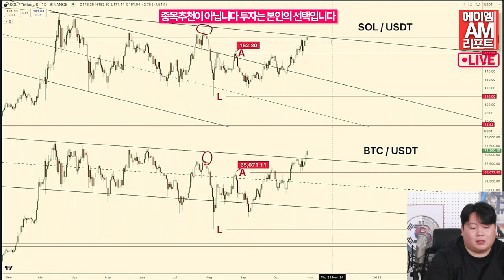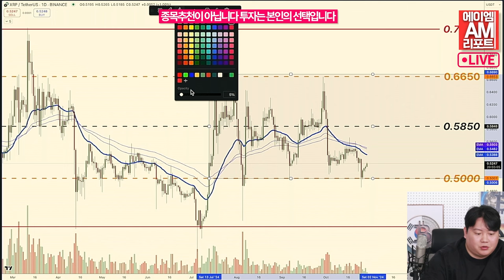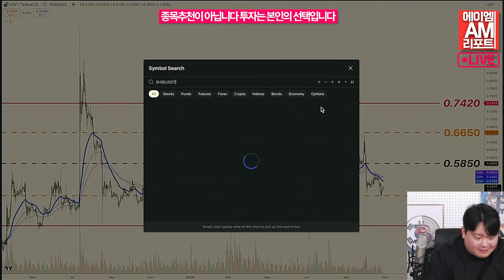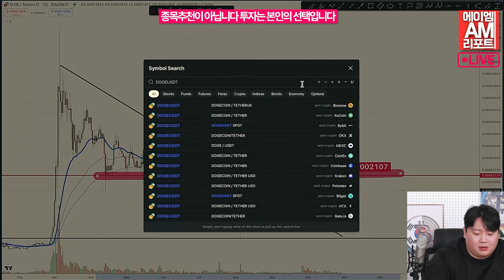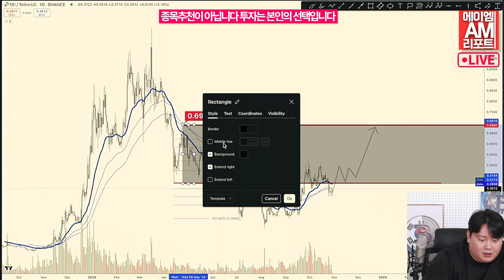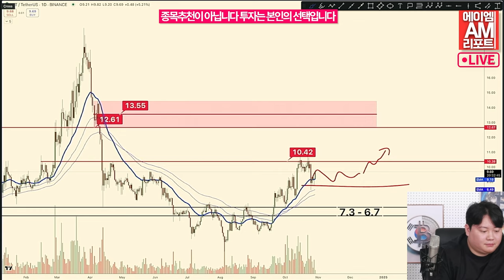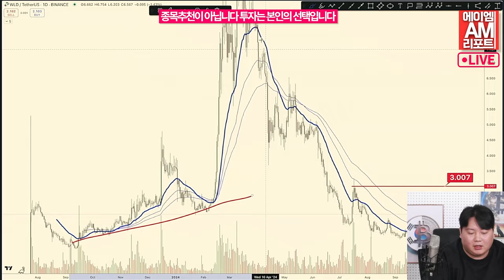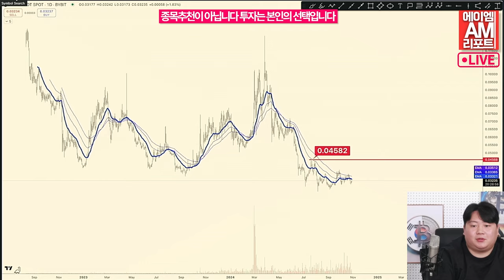美 대선 트럼프 승리, 밈코인에 부정적 영향? (송승재, 이현지)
11월 5일 미국 대선이 다가오며,
대선 결과가 암호화폐 시장의 흐름을 결정할 가능성에 관심이 집중되고 있습니다.

28일(현지시간) 코인피디아에 따르면, 예측 플랫폼 폴리마켓(Polymarket)은
공화당 후보 도널드 트럼프가 민주당 후보 카멀라 해리스를 이길 가능성이 크다고 전망하며,
트럼프 당선이 암호화폐 규제를 완화할 것이라는 기대감에 시장은 활기를 띠고 있습니다.